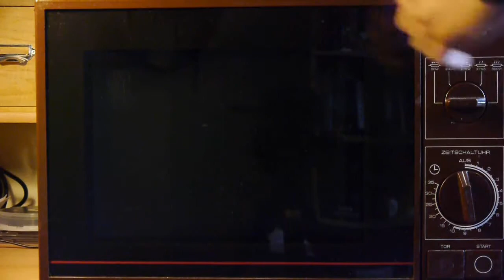Mikrowellen Experimente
Musik - Itty Bitty 8 Bit